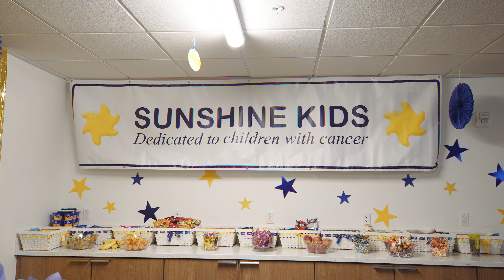2023 Sunshine Kids Florida Fun-N-Sun Celebration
Sunshine Kids Foundation trip to Orlando, FL for teenagers from across the United States battling childhood cancer. The kids enjoyed Disney's Magic Kingdom, Universal Studios and Universal Studios Islands of Adventure, swimming with the Dolphins at Discovery Cove, iFly, Top Golf and so much more!